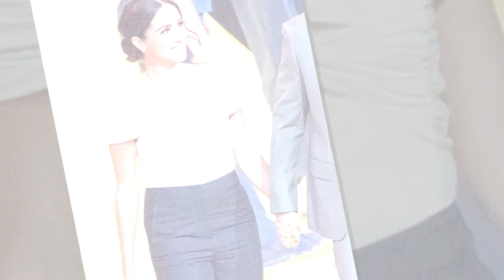Meghan Markle : découvrez le prix de son body hommage à Lady Diana